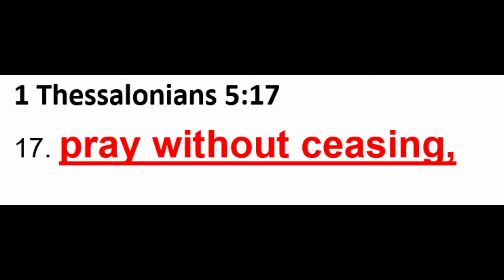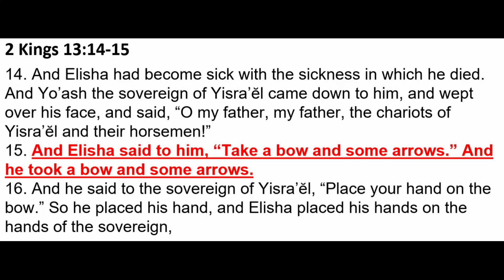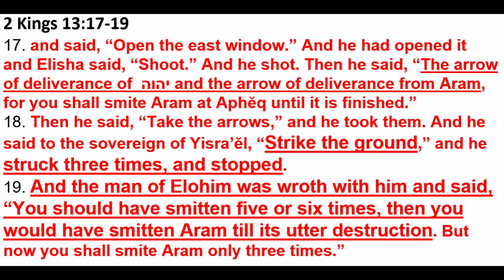The Arrows of YAH's Deliverance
Today's lesson will focus on the importance of continual prayer.  We have to petition YAH until total deliverance is accomplished.  Let's get into this!